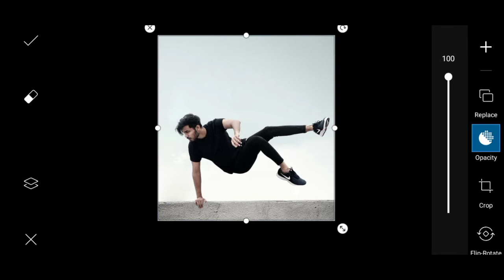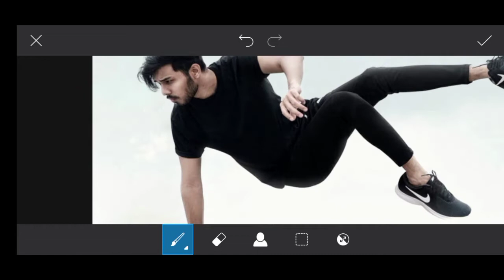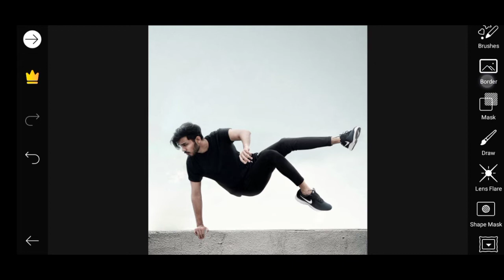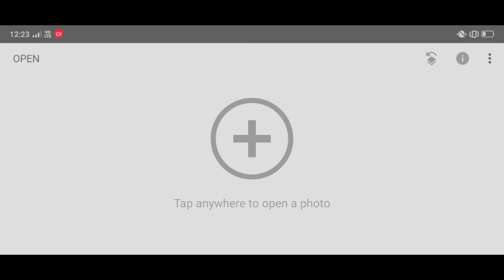Vijay Mahar New ATTENTION Concept | Photo Editing | Picsart Photo Editing 2020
Your Queries..

vijay mahar youtube channel
vijay mahar attention editing
vijay mahar new mirror photo editing
vijay mahar new editing 2020